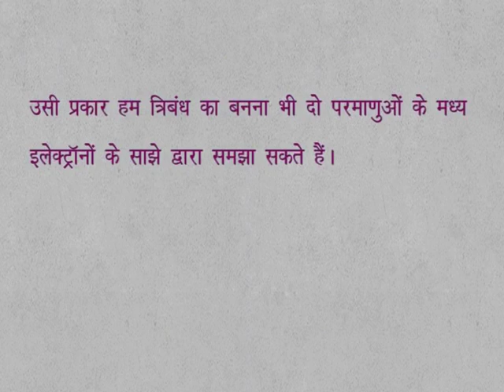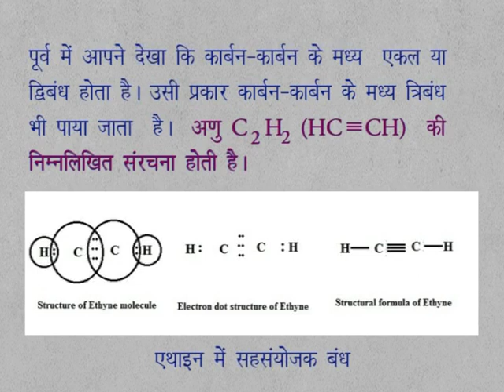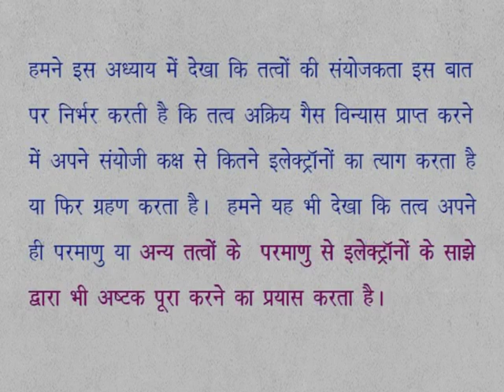CLASS 9th SCIENCE | CHAPTER 8 | CHEMICAL BONDING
CLASS 9th SCIENCE | CHAPTER 8 | CHEMICAL BONDING | 8.3.3 | COVALENT BOND |